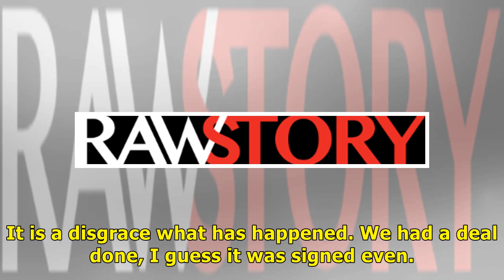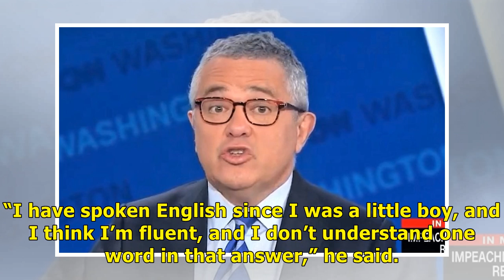Trump’s new excuse on not releasing his taxes is ‘completely meaningless’ and may not even be in ...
Trump’s new excuse on not releasing his taxes is ‘completely meaningless’ and may not even be in English: CNN’s Toobin/ Remedies New
CNN’s Jeffrey Toobin on Friday found himself flabbergasted by President Donald Trump’s new excuse for not releasing his tax returns, and he questioned whether the president was even speaking English when he made it. During a CNN panel discussion, Toobin was shown a clip of Trump talking about releasing his tax returns during an interview with Fox News’ Sean Hannity. ADVERTISEMENT “I’m under tax audit, I have been for a long period of time,” the president told Hannity. “Once I ran for politics th...